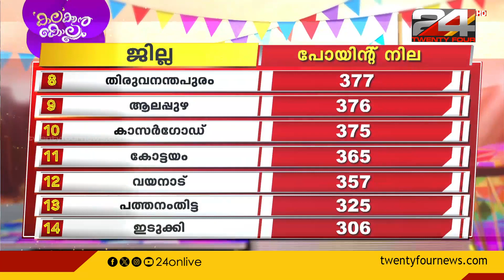സംസ്ഥാന സ്കൂൾ കലോത്സവം മൂന്നാം ദിവസത്തിലേക്ക് കടന്നതോടെ കൊല്ലത്ത് ആവേശപ്പോര്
സംസ്ഥാന സ്കൂൾ കലോത്സവം മൂന്നാം ദിവസത്തിലേക്ക് കടന്നതോടെ കൊല്ലത്ത് ആവേശപ്പോര് Kerala State School Kalolsavam